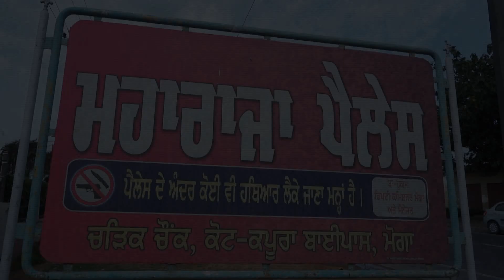M A N J E E T K A U R W E D S S U K H C H A I N S I N G H H I G H L I G H T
Saab jyoti Films Wedding, Pre Wedding, Post Wedding, Portfolio, Digital Photography & Video Shooting
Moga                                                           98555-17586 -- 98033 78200